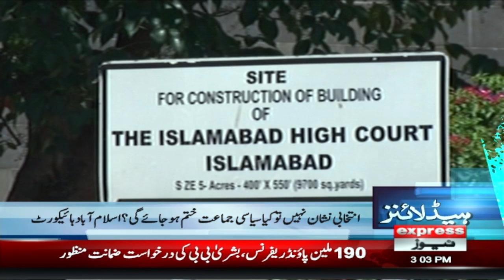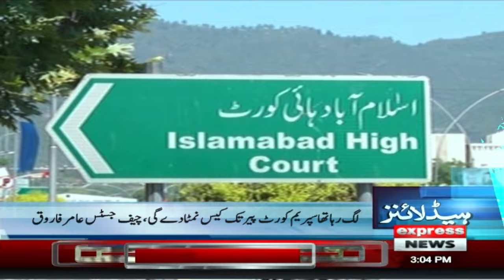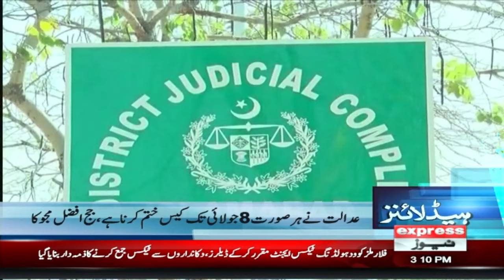Zamanat manzoor | Big Relief for PTI | News Headlines 3 PM | Pakistan News